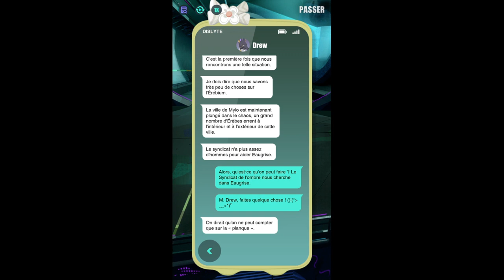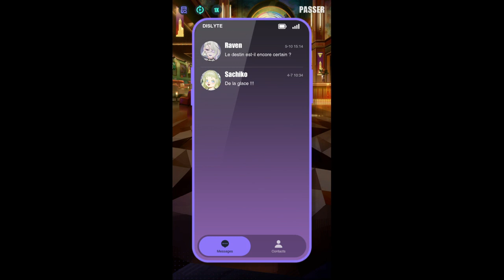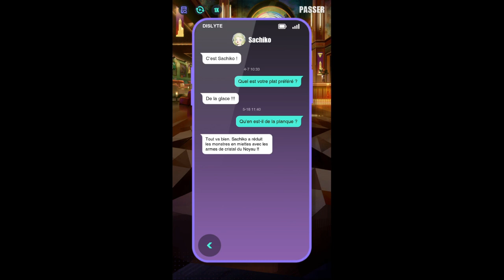「Histoire Inconnue」Traque（Chapitre #4）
Nous arrivons à Eaugrise et trouvons les membres du Syndicat à l'entrée de la guilde des chasseurs. Xiao Yin nous amène dans un bar et nous dit que le président Triki ne revient que dans trois jours. Je décide de demander de l'aide à l'Union pour tenir bon durant ces trois jours.